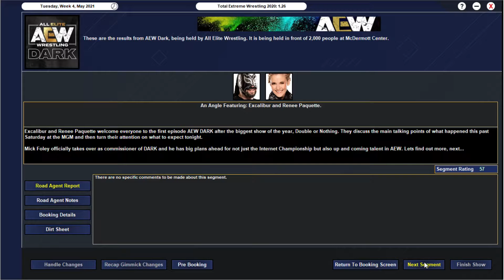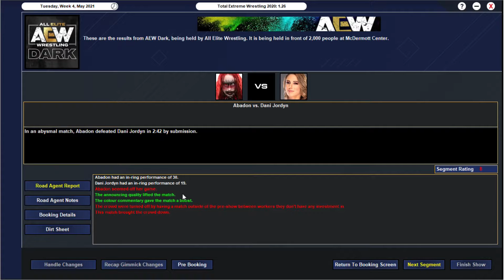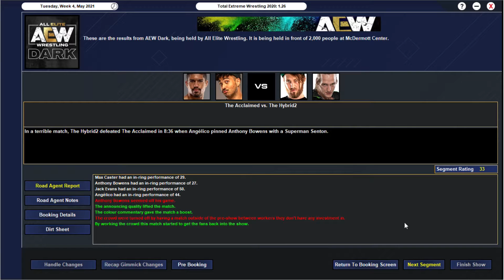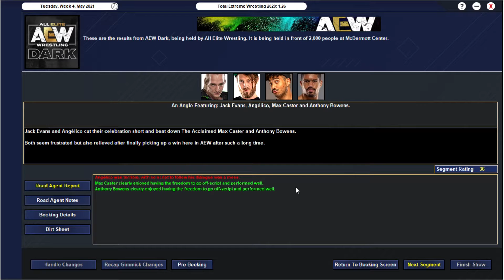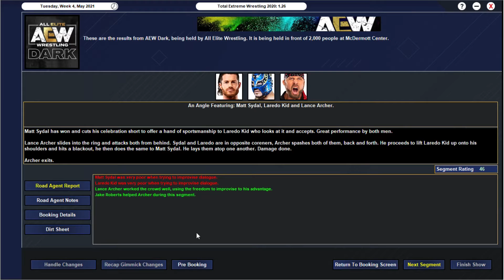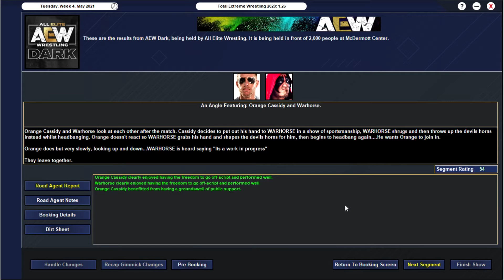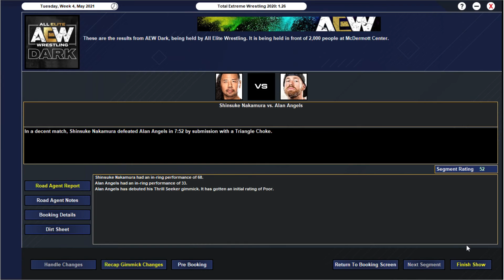TEW 2020 - AEW DARK #27 - NEW ERA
Welcome to my TEW 2020 AEW Fantasy Booking series. This is Ep.27 of AEW DARK.